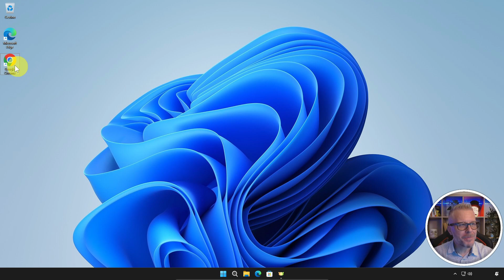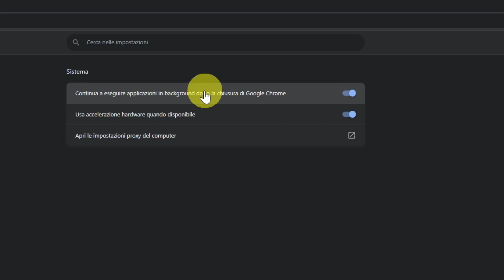Come evitare che Google Chrome consumi troppa RAM!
In questo video ti mostrerò come evitare che Google Chrome consumi troppa RAM. Chrome è un browser web popolare, ma può essere un vero e proprio divoratore di RAM, soprattutto se si hanno molte schede aperte. In questo video, ti mostrerò alcuni semplici trucchi per ridurre il consumo di RAM di Chrome e rendere il tuo computer più fluido.